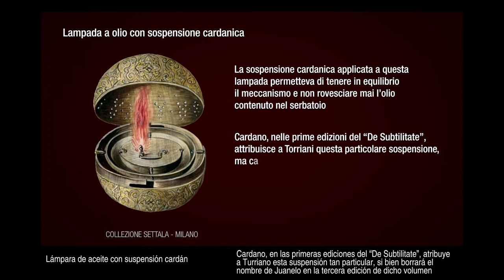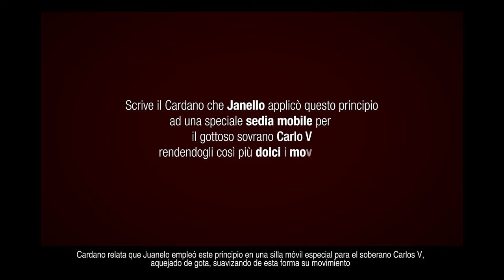Exposición Juanelo Turriano: Girolamo Cardano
El médico, matemático y filósofo milanés Girolamo Cardano en De subtilitate libri XX da noticia de algunas de las principales invenciones de Juanelo Turriano, como el candado con combinación de siete letras (SERPENS), la bomba de Ctesibio o la suspensión que hoy conocemos como cardánica o cardán, aplicada a distintos usos, como una lámpara de aceite o una silla de manos para Carlos V, aquejado de gota.